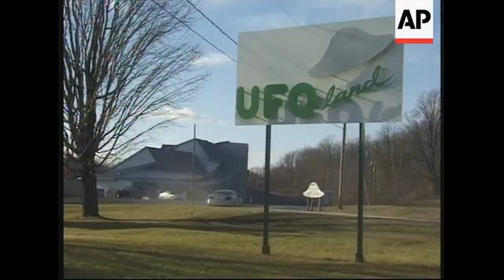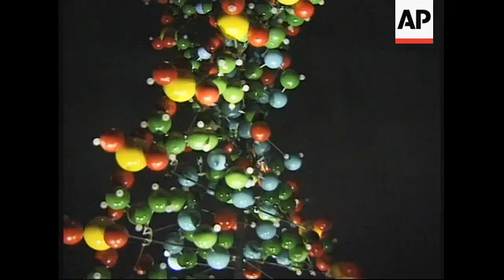RR0203/A Canada: Cloning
Views of Montreal, Canada, geodesic dome, sports stadium, people passing in street; woman
looking towards shop window; chickens and lambs in shop window display; woman voxpop; man voxpop in French with English translation; man voxpop; File: Dolly the cloned sheep; Gene the cloned cow; various Dolly and ultrasound scan and lamb; various of scientists in genetic research laboratory; genetically modified pigs (APTN file); Dr Brigitte Boisellier, SOT, partially underlaid; volunteer surrogate mothers passing along corridor in Raelian Montreal premises; Marina Cocolios, Raelian, daughter of Dr Boisellier and would be surrogate mother, SOT; Anushka Bibans-Laucan, Raelian and would-be surrogate mother, SOT in French with English translation; travelling through Canadian countryside, past farm with silo; various views car arriving at UFOland; various views of corridors, stained-glass windows in UFOland; various views of Rael, Dr Boisellier in discussion in front of model of proposed Embassy for Elohim aliens; replica of UFO allegedly encountered by Rael in France; tilt up motorised rotating model of DNA strand; Rael, founder and prophet of the Raelian Religion, SOT; various views of apartment building exterior in Montreal; Professor Margaret A Somerville, ethicist, SOT; Raelian surrogate mothers walking down Montreal street (APTN)

STORYLINE

Cloning threatens to change man's relation with nature and many are worried it opens a Pandora's box of dark possibilities for the human race. That asexual reproduction is possible is beyond doubt, and proof exists in the form of Dolly the sheep.  But just what it could mean if humans are cloned?  What rules should apply?  What if the technology gets into the wrong hands?  One movement in the forefront of cloning human embryos is the Raelian sect.  Its founder describes all human life as a cloning experiment organised by aliens.  The Raelians are completely serious about cloning and confident they will succeed